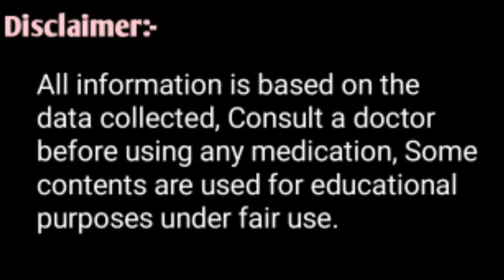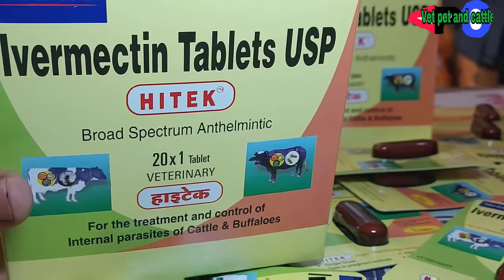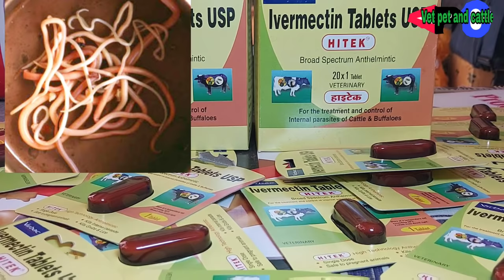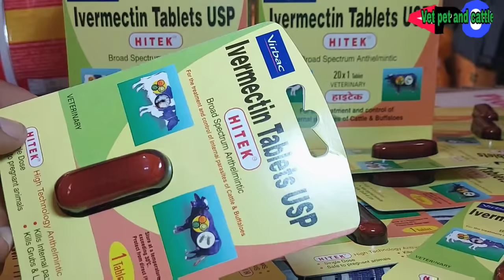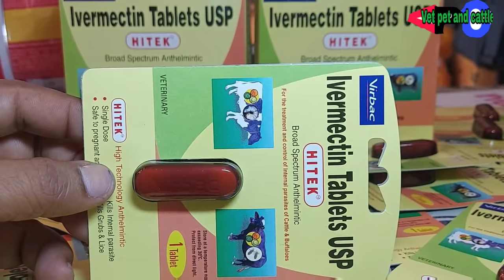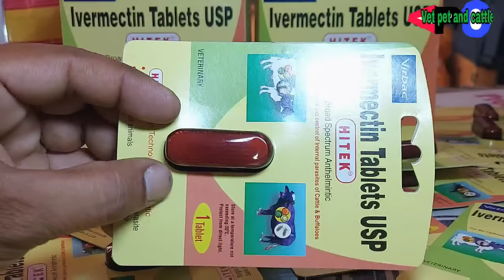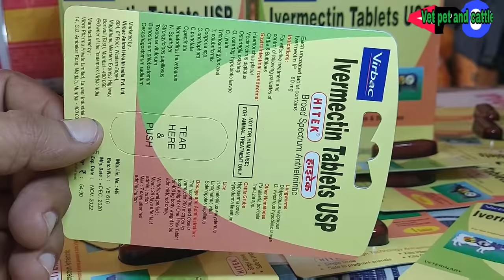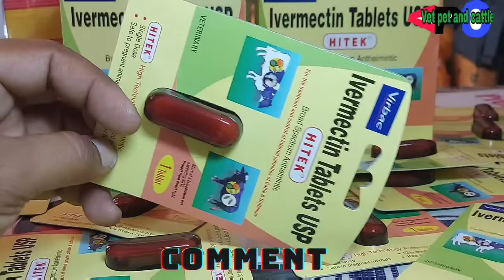Hitek(Ivermectin)Tablet for the treatment and control of internal/External parasite of Animals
Hitek tablet ka upyog pashuon Mein kase kare
Ivermectin tablet ka upyog pashuon Mein
For the treatment and control of internal parasite of cattle & Buffaloes
Kills internal parasite tablet
kills external parasite tablet
kills grubs & Lice
Broad spectrum Anthelminitic
Ye tablet pashuon ke lungWorms other Nematodes skin worms 🪱 etc

Channel se judne ke liye iss number par What's up kare:- 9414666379 ye number only membership vaalo ke liye h